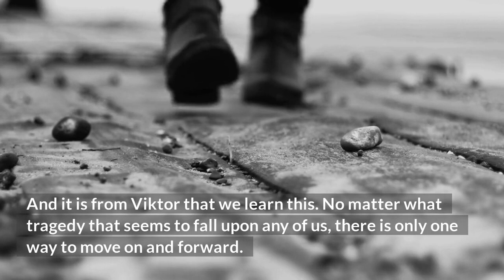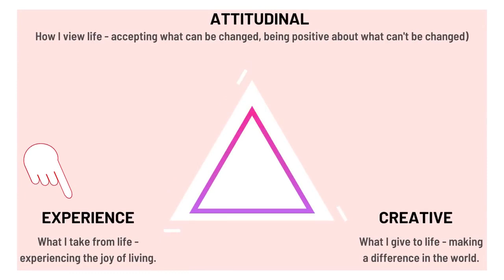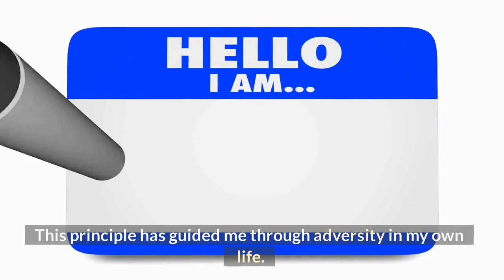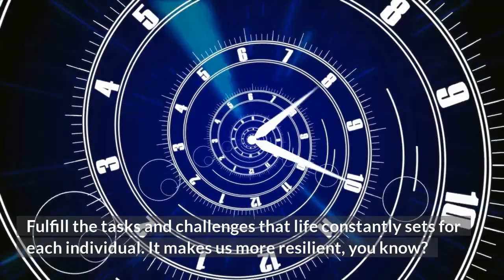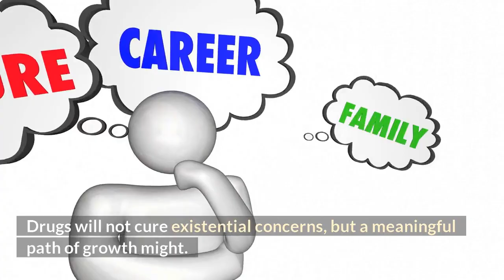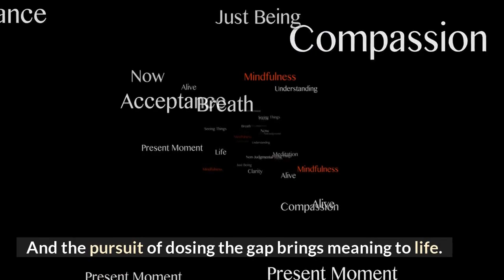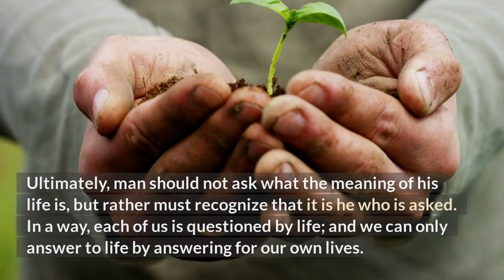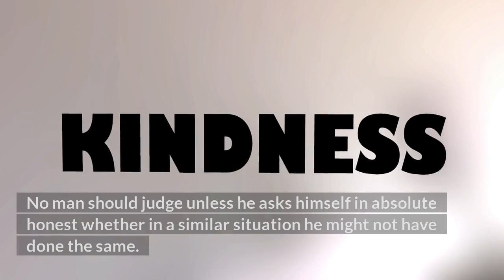Book Summary: Man's Search for Meaning - Viktor E Frankl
Book Summary | Man's Search For Meaning: The classic tribute to hope from the Holocaust by Viktor E Frankl

'Every human being should read this book' - Simon Sinek

Viktor Frankl's memoir, Man's Search for Meaning, is one of the best-known masterpieces to have come out from the aftermath of the Holocaust and one of the most important literary works ever written. Today, we have the opportunity to discover deeper meaning and purpose in our own lives thanks to this amazing monument to hope.

Get this book on Amazon. Hard copy or Kindle edition

Author Viktor Frankl's account of his time in a Nazi concentration camp and his teachings for spiritual survival have been read by generations.

His parents, brother and pregnant wife died as Frankl worked in four concentration camps between 1942 and 1945. Frankl says that we cannot escape pain, but we can choose how to deal with it, find meaning in it, and go ahead with fresh purpose based on his own experience and the experiences of those he treated later in his practice.

It is Frankl's theory—known as logotherapy because of its Greek original word "logos" ("meaning")—that it is not pleasure-seeking that is our major motivation in life, but rather the discovery and pursuit of what we personally find important.

Images and video attribution:
Canva.com
Pictory.ai
Storyblocks.com
Wikimedia.org
Archive.org